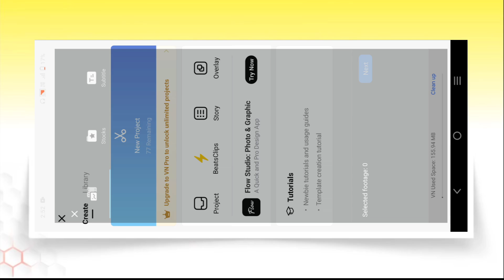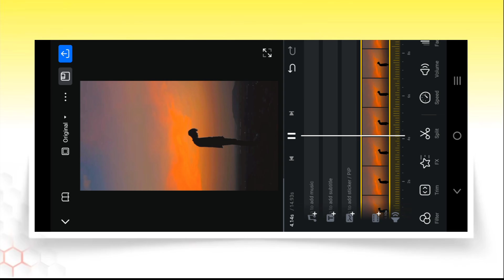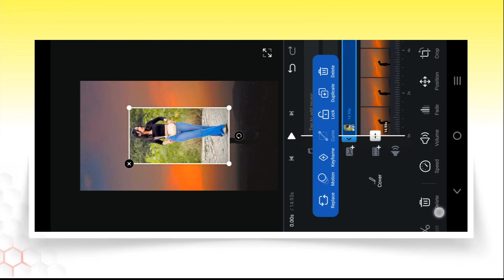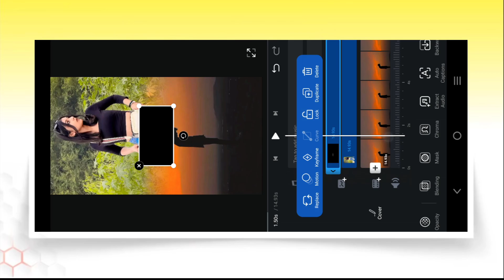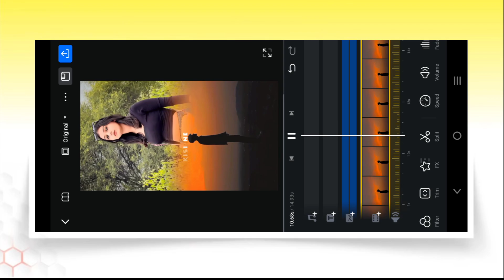Instagram New Trending Video Editing In Vn App | Double Video Lyrics Status Video Editing In Vn App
Your Queries ✅

video editing

video editor

Instagram New Trending reels video editing

Video ka sky me video kaise lagaye